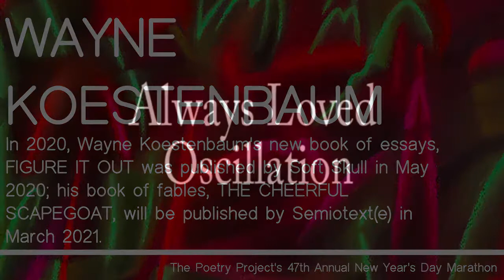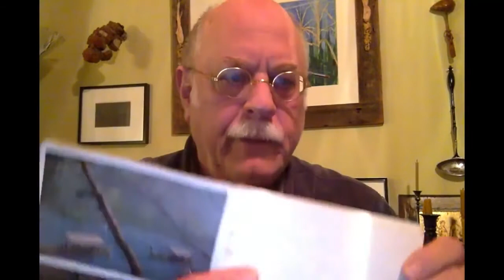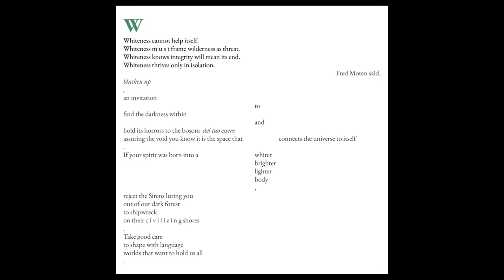From the 47th Annual Poetry Project Marathon: 7PM - 8PM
READINGS & PERFORMANCES by Wayne Koestenbaum / Joan La Barbara / Norma Cole / Brenda Coultas / Robert Glück / Bennet Bergman / Cecilia Gentili / Fred Moten / Raquel Salas Rivera / Adjua Gargi Nzinga Greaves

Artists retain rights to all respective works.